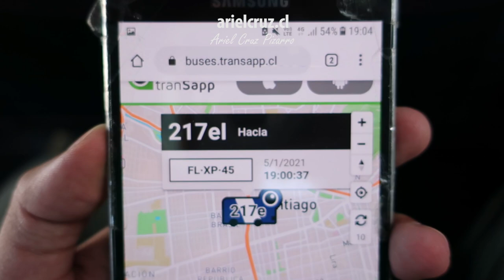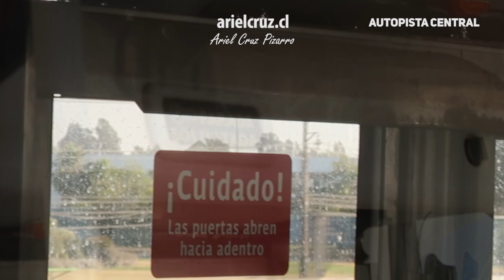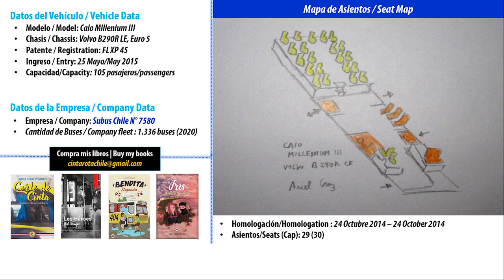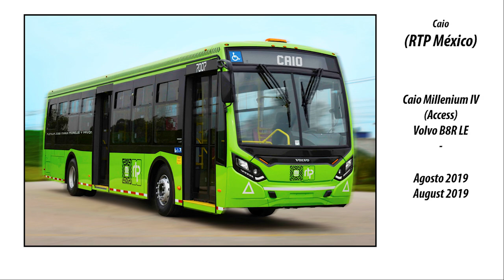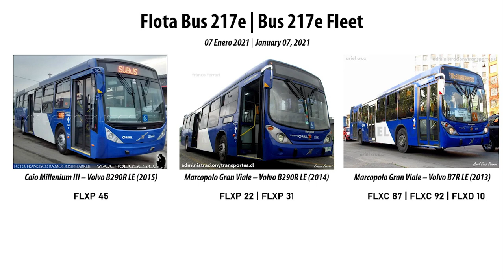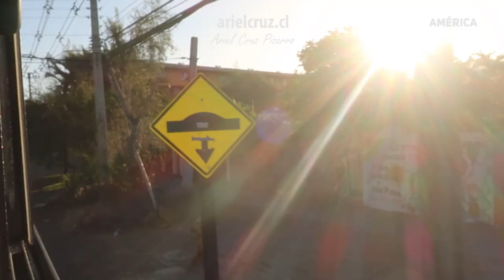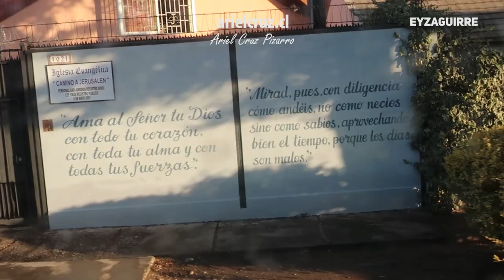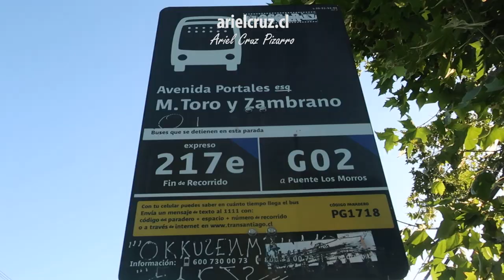Ando en Micro | Viaje 217e Transantiago en único bus Caio Millenium III Volvo FLXP45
Episodio de "ANDO EN MICRO", en Chile le decimos "micro" a los buses urbanos y rurales. Después de buscar buses en la aplicación 'Transapp', tuve un encuentro mágico con el único bus 'Caio Millenium III' de Chile, el cual opera en la empresa 'Subus' en algunos recorridos (201e, 203e, 217e). Este bus y su documentación fue una de las razones por las cuales cree la webserie 'Ando en Micro' y 'Ando en Bus'.

Tras correr desde el metro, logré subir al bus en Metro 'Santa Ana'. El bus 217e es un servicio Super Expreso de Transantiago (transporte público de Santiago de Chile) que usa la 'Autopista Central' para conectar el centro de 'Santiago' con la comuna de 'San Bernardo'.

Esta comuna inicialmente era una ciudad separada de la metrópoli y fue el lugar de vacaciones de la aristocracia hace siglos atrás, junto con albergar la maestranza de trenes más grande de América del Sur. Hoy en día poco queda de eso, predominan los sectores industriales y residenciales. El bus tiene sus principales paradas en las cercanías de la Plaza de 'San Bernardo' y la 'Maestranza'. Al final, me devolví a la ciudad en el tren 'Metrotren Nos' operado con unidades 'Alstom Xtrapolis Modular'.

CRONOLOGÍA
00:00 Presentación y contexto
01:18 Libros y Mapa recorrido de bus '217e Santa Ana - San Bernardo'
02:00 Avenida 'Manuel Rodríguez'
03:34 Autopista 'Central' (Panamericana)
09:49 Avenida 'Presidente Jorge Alessandri' (Vía local Panamericana)
10:30 Ficha informativa bus 'Caio Millenium III - Volvo B290R LE'
11:38 Diferencias buses 'Caio Millenium' y 'Caio Mondego'
12:12 Generaciones de buses 'Caio Millenium' (1 a 4)
13:12 Viaje en este bus en 2018
14:27 Flota de recorrido Super Expreso '217e Transantiago'
14:50 Avenida 'Lo Blanco'
15:43 Avenida 'América'
17:55 Avenida 'Colón'
18:18 Avenida 'Urmeneta'
20:19 Avenida 'Eyzaguirre'
21:07 Avenida '1 de Mayo'
21:50 Avenida 'Portales'
22:44 Fin de servicio
23:00 Viaje de retorno
23:46 Tren 'Metrotren Nos' en estación 'Cinco Pinos'

Recorrido '217e Metro Santa Ana - Maestranza San Bernardo' (Super Expreso Transantiago)
Bus 'Caio Millenium III - Volvo B290R LE / FLXP45' (Subus)